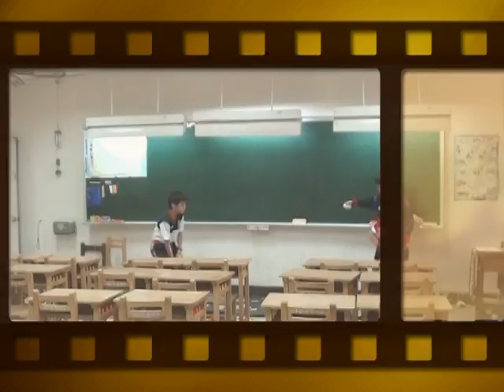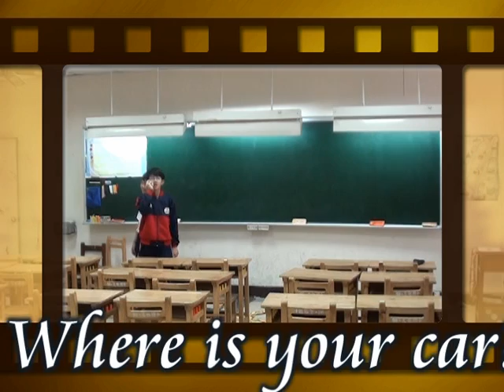610D a car accident (a skit)